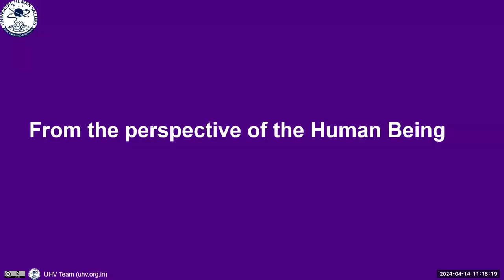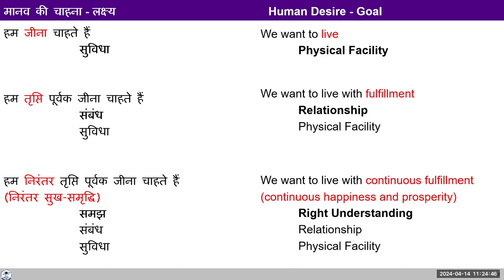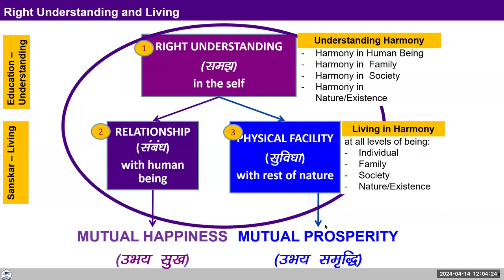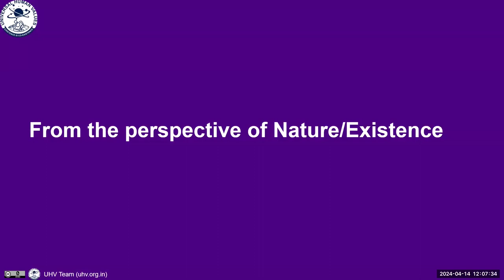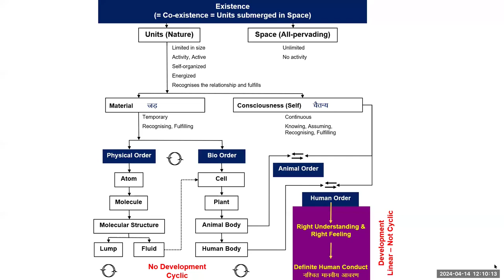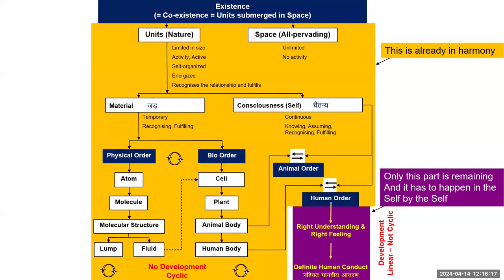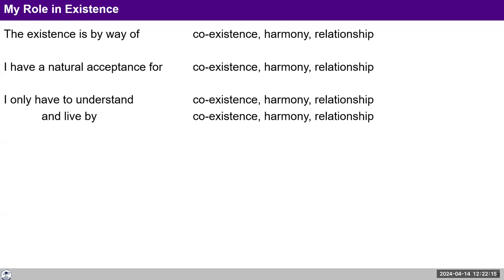Combined Monthly Meeting Self Development for Societal Development 2024 04 14 Hindi